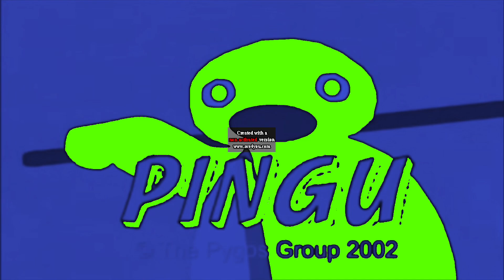Pingu Outro logo penguin logo in g Major 9